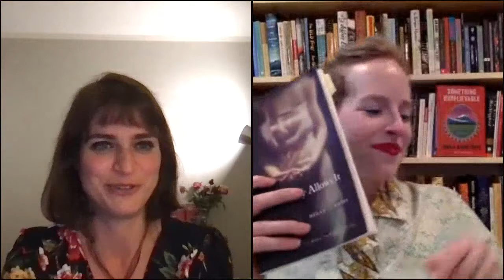Maria Kuznetsova and Megan Cummins discuss Something Unbelievable and If the Body Allows It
(4/23/21) Larissa is a stubborn, brutally honest woman in her eighties, tired of her home in Kiev, Ukraine--tired of everything really, except for her beloved granddaughter, Natasha. Natasha is tired as well, but that's because she just had a baby, and she's struggling to balance her roles as a new mother, a wife, a struggling actress, and a host to her husband's slacker best friend, Stas, who has been staying with them in their cramped one-bedroom apartment in upper Manhattan.

When Natasha asks Larissa to tell the story of her family's Soviet wartime escape from the Nazis in Kiev, she reluctantly agrees. Maybe Natasha is just looking for distraction from her own life, but Larissa is desperate to make her happy, even though telling the story makes her heart ache. Larissa recounts the nearly three-year period when she fled with her self-absorbed sister, parents, and grandmother to a factory town in the Ural Mountains where they faced starvation, a cholera outbreak, a tragic suicide, and where she was torn in her affections for two brothers from a wealthy family. But neither Larissa nor Natasha can anticipate how loudly these lessons of the past will echo in their present moments.

Something Unbelievable explores with piercing wit and tender feeling just how much our circumstances shape our lives and what we pass on to the younger generations, willingly or not.

Winner of the Prairie Schooner Book Prize in Fiction, If the Body Allows It is divided into six parts and framed by the story of Marie, a woman in her thirties living in Newark, New Jersey. Suffering from a chronic autoimmune illness, she also struggles with guilt over the overdose and death of her father, whom she feels she betrayed at the end of his life. The stories within the frame--about failed marriages, places of isolation and protection, teenage mistakes, and forging a life in the aftermath--are the stories the narrator writes after she meets and falls in love with a man whose grief mirrors her own. If the Body Allows It explores illness and its aftermath, guilt and addiction, and the relationships the characters form after they've lost everyone else, including themselves.

Introspective, devastating, and funny, If the Body Allows It grapples with the idea that life is always on the brink of never being the same again. (University of Nebraska Press)